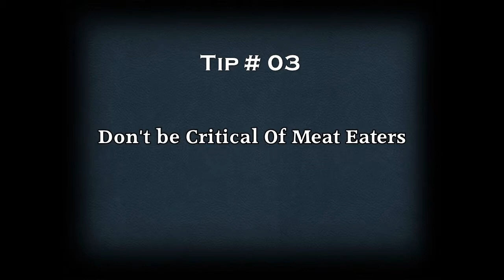best vegetarian diet plan | good